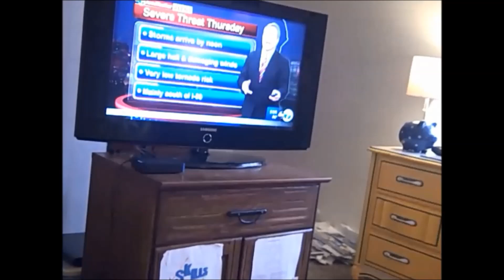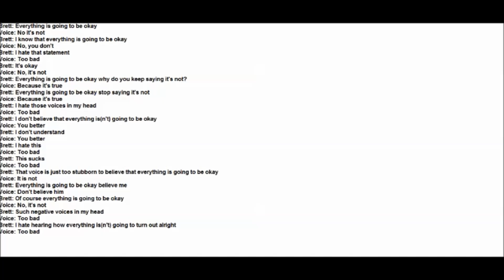Being healthy stay at home order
When I was younger, all of the videos, that I made, when I was younger, that are on missing abc7 news when I was younger, are, the general school channel episodes, because, they feature, some glimpses, of it maybe. Mom, I went to Otter Creek, Erik, went to Creekside. Otter Creek, South Elgin high school. Creekside, Western Illinois University, is close, to the Mississippi River, I think, comparing for EBS. What about for the people students on the school channel, that are like Melissa?. Well, I'm sure, they still plan out a future, of what they will be like, mom, when I was younger, did I know I was going to be like Kelsey, or Melissa, no. Mom, they have videos of when they were watching some of their kid shows when they were younger, that they talked about on some of their videos when they were an adult, watching kid shows like Melissa. That's how the school networks do it is the last 5-10 years, they, report, or SBS airs the older kid shows on pbs kids, Nickelodeon, Noggin, Sprout, or any kid network mostly those, from the last 10 years, as recorded from their tv. SWEP, elementary school in Chicago. Calvin College, in Michigan, when we were living in Massachusetts, both states are surrounded by lots of water. Mom, Ben at Calvin College is kind of like when we were living in Pennsylvania, or Massachusetts. Ben was born in 1985. Mom, Ben, in Michigan, is like in 2000, when we were living in Massachusetts. Mom, Erik, at Western Illinois University, in 2012, is, like when he was at Creekside, because, they're both in like the near western parts of something. Center House, where Stephanie Zamudio, went, is, like, when she was, in, elementary school, on the other side of School District U-46. Heidi, went to ECC, Heidi was homeschooled, and ECC, is kind of closer, to home. So, on most schools channels, school shows, you know, they do it that way, because when your younger, you know its like how we talk about kids, they report it in a kid way, but its different when they're young, Fun Jr. when they're older, they have more time to explain it, they can explain it, more, like, I didn't create the school channel, when I was a little kid, because, I was not ready for that, my mind wasn't ready for it, that's why starting when I was 17-years-old, in 2014, I created, Fun Jr. Sometime, when I was at Larkin I started to make that channel. More about my idea, for the school channel.
Jesus loves working on the school channel, too.
Mom, I say, when I was 17, I started making it, maybe every once in a while I would make some kind of a kid channel, but, I would say it was when I was 17.